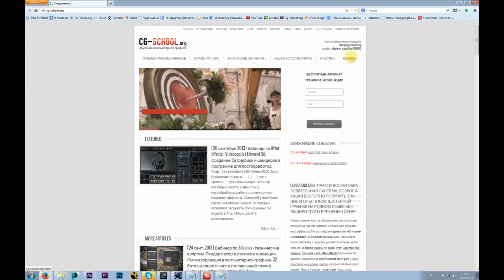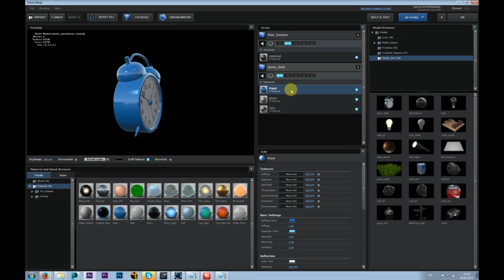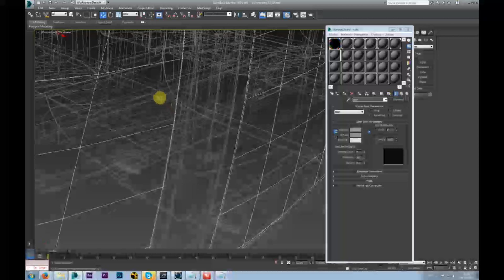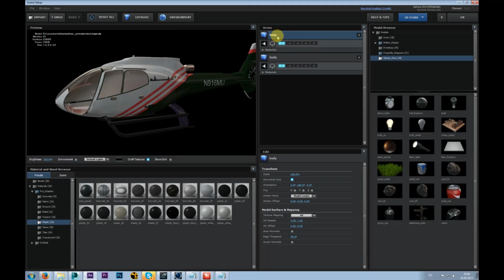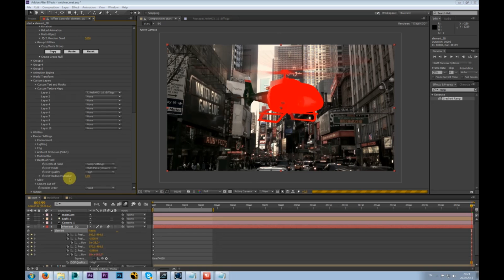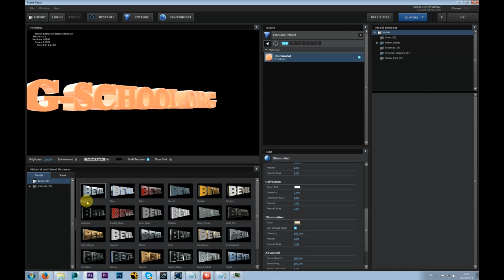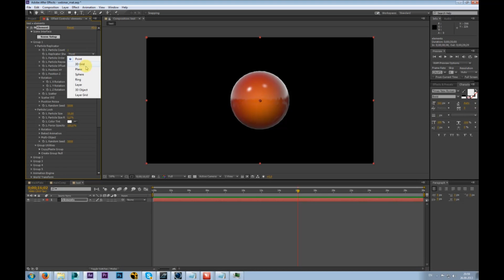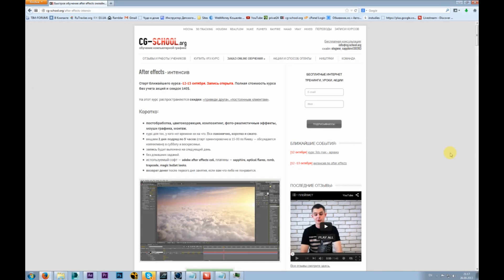Вебинар по Element 3D от CG-SCHOOL.ORG